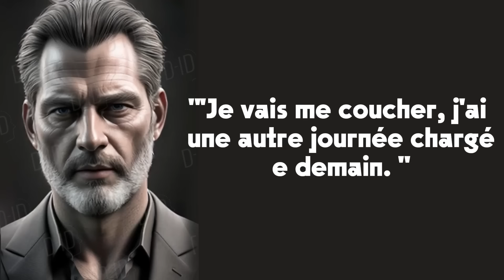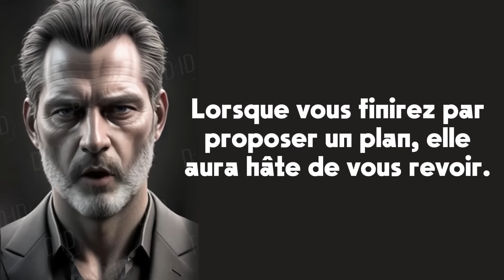façons FACILES de faire penser à vous sans arrêt à une femme